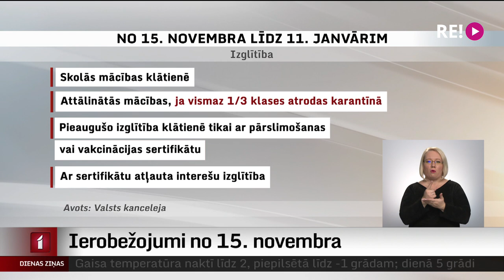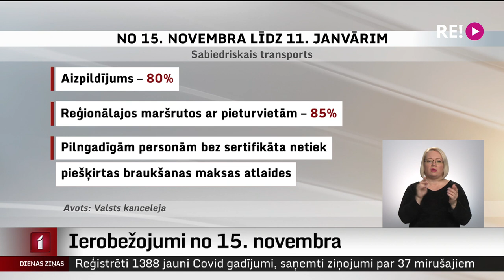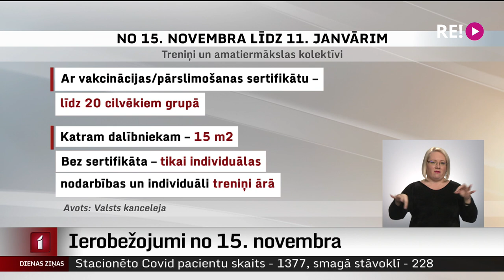Ierobežojumi no 15. novembra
Tā sauktais lokdauns beigsies pirmdien. Vairs nebūs spēkā komandantstunda, veikalu darba laiki būs garāki un atļauti būs kultūras pasākumi. Taču no 15. novembra būs spēkā citi ierobežojumi. Piemēram, lielie tirdzniecības centri, kuru platība pārsniedz 1500 kvadrātmetrus, nevarēs strādāt nedēļās nogalēs. Par jaunajiem noteikumiem stāsta Dāvids Freidenfelds.